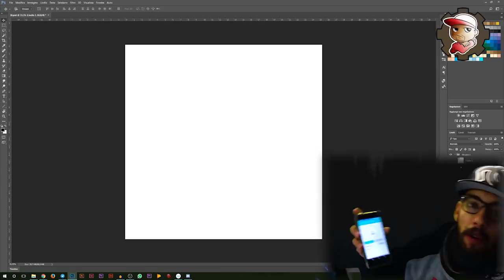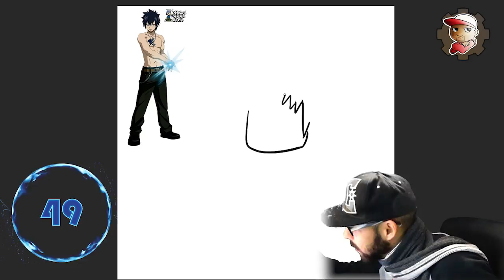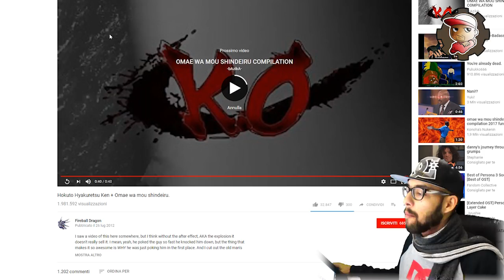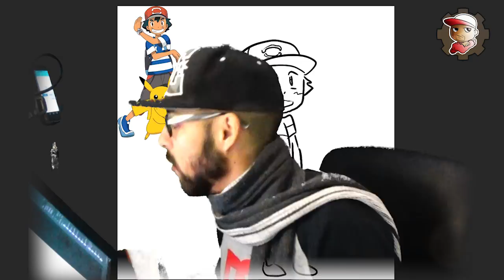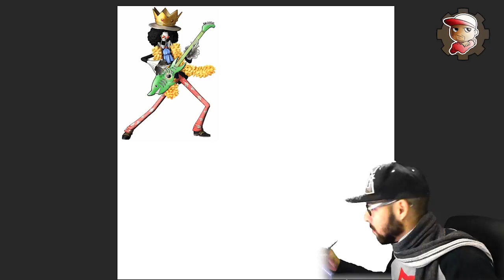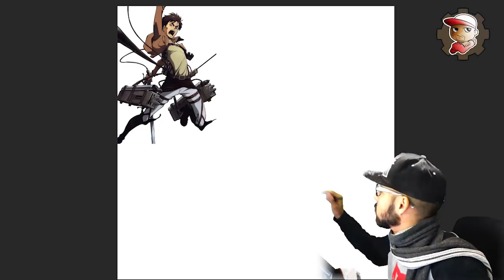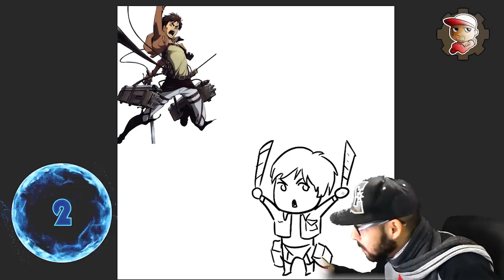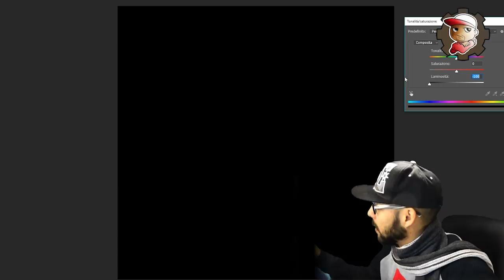1 DISEGNO 1 MINUTO - 01 - Fairy Tail, Dragon Ball Z e molti altri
Spero che vi questa nuova serie possa per voi essere una totale delizia :P